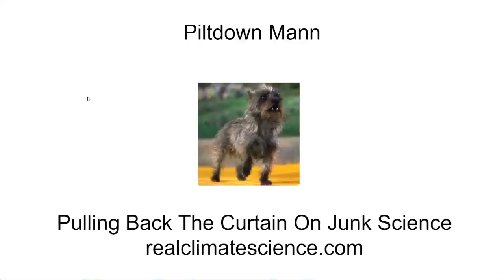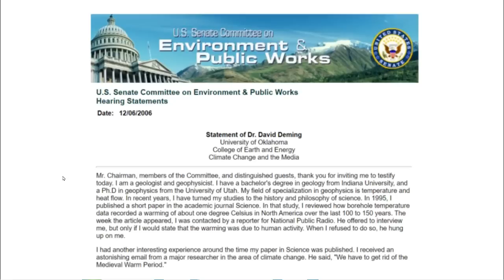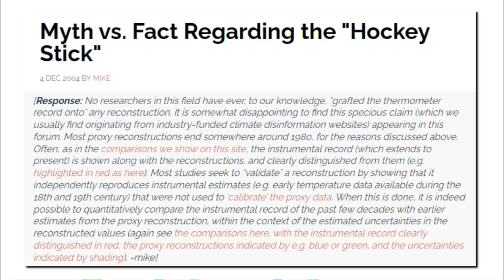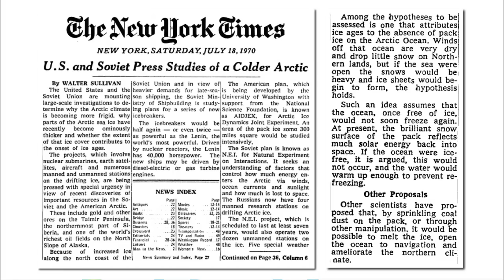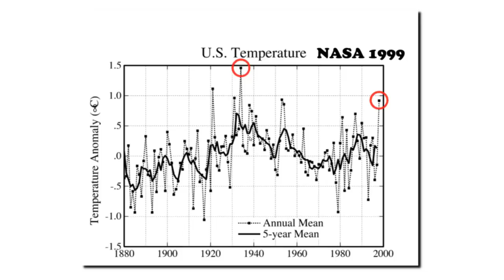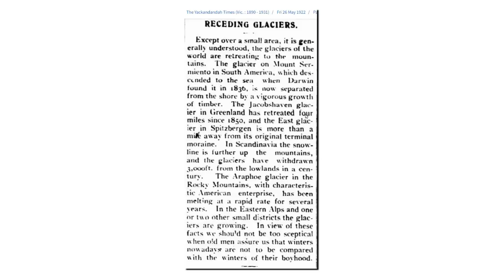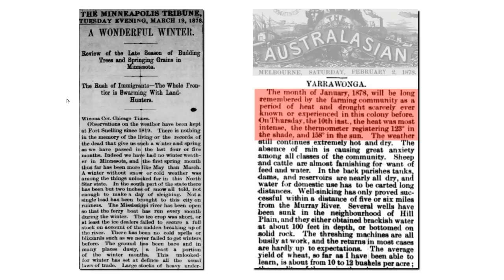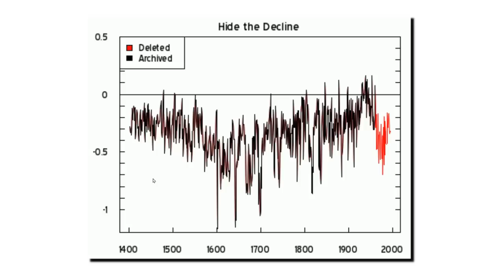Piltdown Mann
A discussion of the greatest fraud in science history - the hockey stick by Michael Mann.